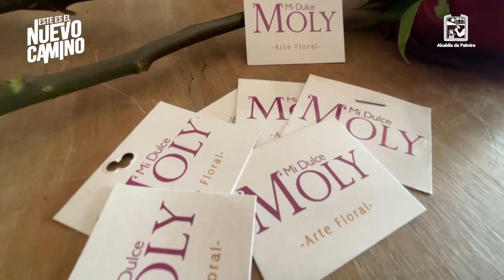Mi Dulce Moly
Visitamos la tienda de flores y regalos Mi Dulce Moly, emprendimiento palmirano que democratizó los mejores colores de las rosas, flores y plantas tipo exportación que se producen en Colombia.

Su mayor objetivo es entregar, junto a sus clientes, emociones memorables por medio del arte floral y la chocolatería.